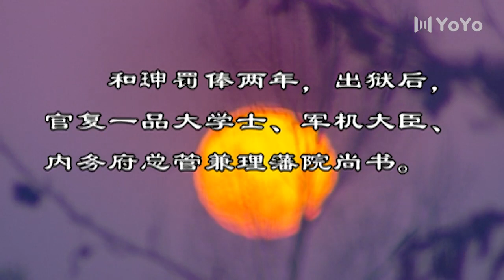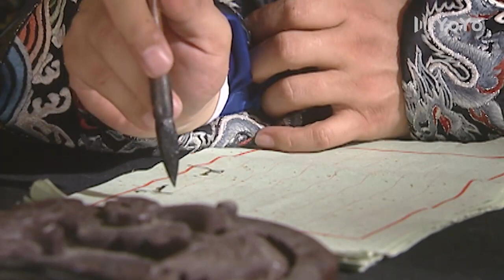莲花传 34（宁静，王刚，冯远征）中国经典古装历史传奇电视连续剧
该剧主要讲述乾隆四十年至六十年，陕西状元、监察御史王杰和军机大臣、上书房总师傅朱珪为民族和国家利益，不顾个人身家性命安危，与大贪官和珅进行殊死的斗争，并协助嘉庆王扳倒和珅的历史故事。